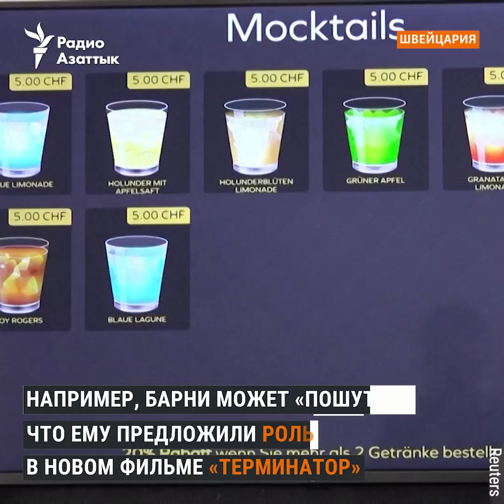Приготовит напитки и подаст их, выслушает и поговорит. Робот-бармен эпохи пандемии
Швейцарская робототехническая компания F&P robotics создала полностью автоматизированного робота-бармена, который может смешать коктейли, приготовить кофе и даже поддержать беседу с посетителями. Компания надеется, что робот будет востребован в отелях, барах и торговых центрах, владельцы которых во время пандемии стремятся обезопасить персонал и посетителей.

Как вы думаете, заменят ли в итоге роботы человеческий труд?